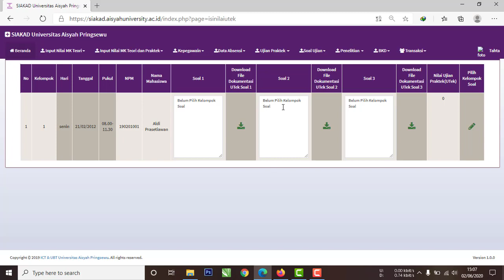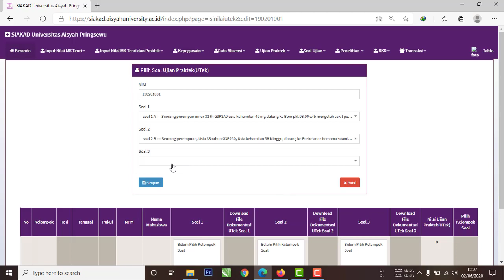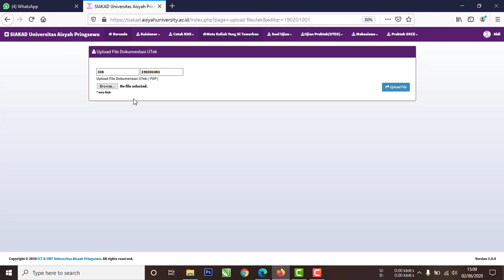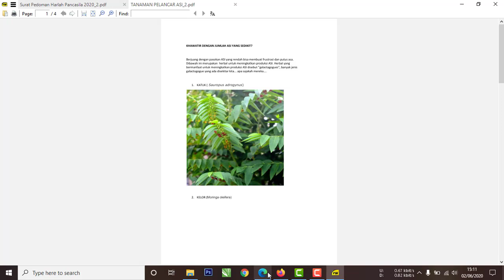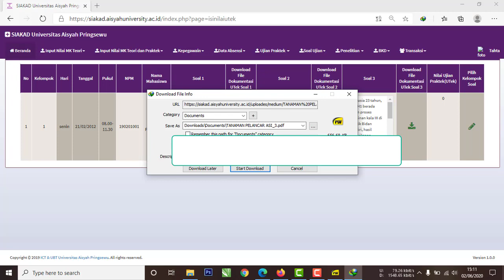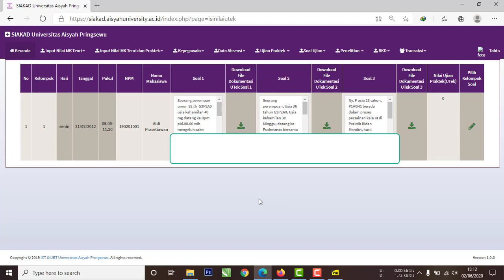Panduan Ujian Praktik Online Program Studi Kebidanan Sarjana Terapan - UAP TV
Panduan Ujian Praktik Program Studi Kebidanan Sarjana Terapan - UAP TV